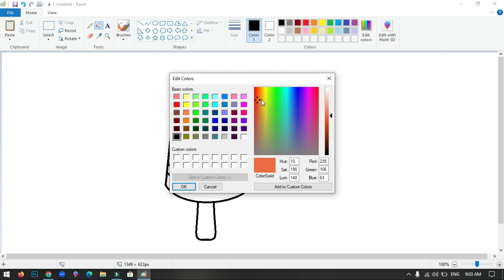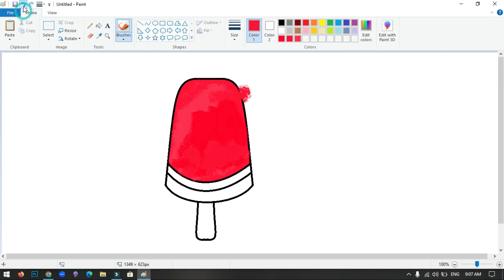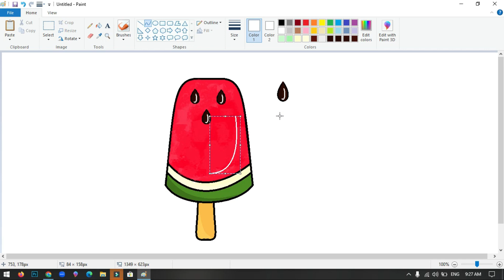How to draw Watermelon Popsicle Easy on Computer using MS Paint | Watermelon Popsicle Easy Drawing.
In this video, I will show you how to draw the Watermelon Popsicle on your computer using Microsoft Paint. Have Fun!